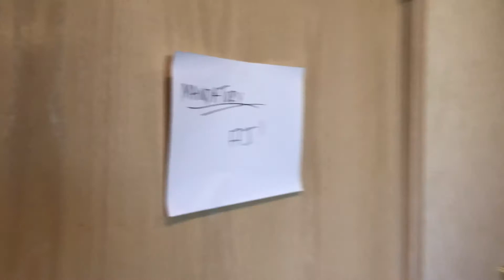DID THIS REALLY NEED TO HAPPEN?!?!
There is NOTHING WORSE than a meeting that dIDN'T NEED TO HAPPEN. COULD YOU JUST SEND AN EMAIL INSTEAD?